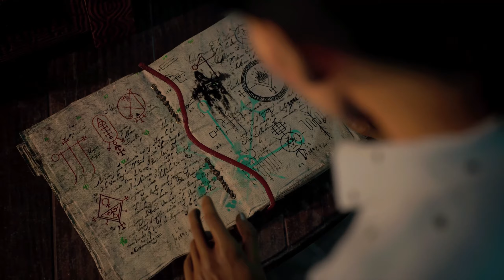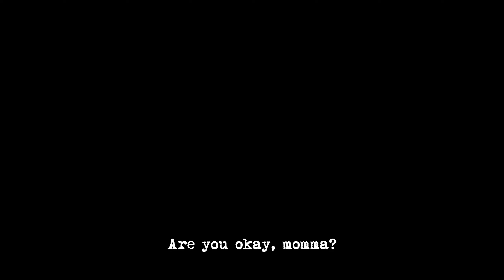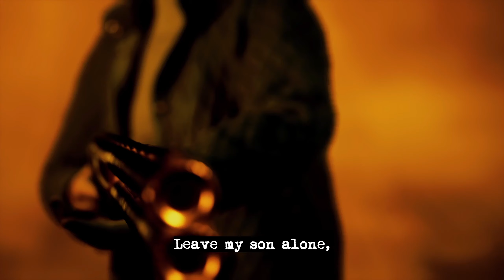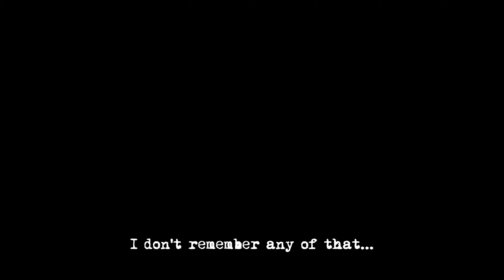SILENT HILL: Ascension | Full Walkthrough | Part 5 - FINAL (Chapter 21, Episode 105-108)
CONTENT:
CHAPTER 21: ASCENSION

Episode 105
00:00:00 - Doubt
00:02:36 - Time Enough at Last
00:03:40 - Fading Joy

Episode 106
00:06:49 - Home Again
00:09:35 - The Why
00:10:46 - Buried Wounds

Episode 107
00:13:37 - The Accident
00:17:29 - Family Dinner
00:21:25 - The Final Ritual

Episode 108
00:25:33 - A Mother's Choice
00:27:30 - Astrid's Fate
00:29:09 - Rachael's Fate
00:31:26 - Epilogue: Stilledallen
00:34:26 - Epilogue: Hope's Junction
00:36:16 - The Collector